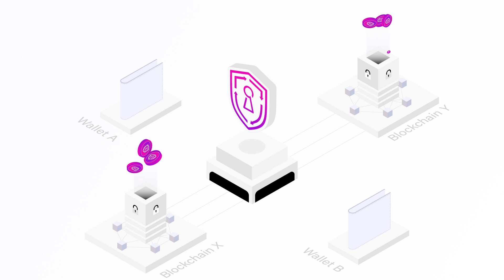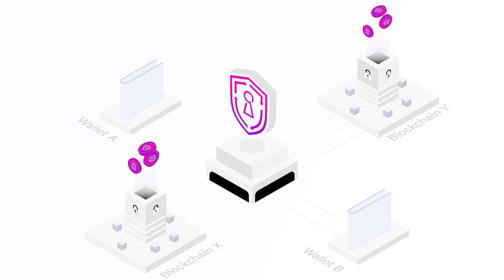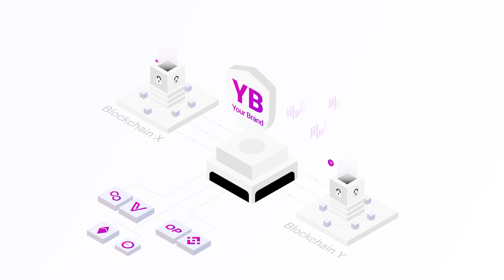What is SafeSwap? - A Secure Cross-Chain Atomic Swapping Protocol for Native Tokens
SafeSwap is a secure cross-chain atomic swapping protocol to enable native token transfers between different blockchains like vechain, Ethereum, BNB Chain, Polygon, Base and Optimism.

SafeSwap operates at the core of blockchain interoperability, aiming to extend the reach and utility of native tokens. The objective is clear: facilitate secure transfers of native tokens across various blockchains.

No wrapped tokens. No token manipulation. No malicious middlemen.

Only a user’s own wallets and real native multichain tokens.

Traditional setups often limit tokens to their native blockchain, limiting project’s potential for broader utility and adoption.

SafeSwap takes a different approach and embraces blockchain agnosticism, enabling tokens to become multichain and maintain their unique characteristics while freely traversing different chains.

With SafeSwap, easily building multichain dApps becomes a reality, ensuring users have seamless access, no matter the blockchain they reside on.

SafeSwap’s interoperability opens doors for innovation, making it an indispensable tool for builders in Web3.